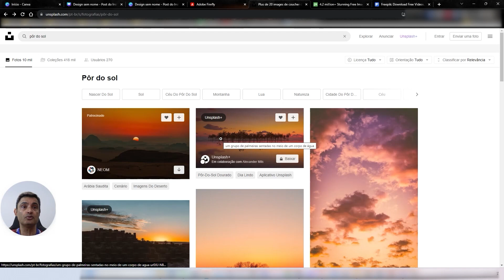RETROPESCTIVA 2023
2023 foi um ano muito bom para o Artes Moan Liza. Vejam como nós aproveitamos com muita artes este ano que está por acabar.
🎨 Bem-vindo ao Canal Artes Mona Liza! 🎨
🖌️Aqui, você aprende a expressar sua criatividade com técnicas de Pintura em Tela e muito mais! O nosso conteúdo é feito para você aprender mais sobre a pintura em tela e as artes, de forma simples e divertida. Aproveite! 👍🏻

🌟 O que você vai encontrar aqui:
✅ Conteúdo sobre pintura em tela e sobre artes em geral;
✅ Aulas gratuitas;
✅ Dicas de pintura em tela;
✅ Cursos online;
✅ E-book gratuito e muito mais.
📘 E-book Gratuito
⬇️ Clique no link, cadastre-se e faça o Download.

🎨 Cursos e Clubes
e libere o artista que há em você!

🚀 Participe dos nossos Clubes de Pintura!
👉 Clique nos links abaixo e faça parte de um dos nossos Clubes de Pintura:

⚠️ Nota de Transparência: Os links para os cursos são diretos das plataformas que hospedam os mesmos. Qualquer problema relacionado a cobranças e pagamentos deve ser resolvido diretamente com as plataformas. Para dúvidas sobre o conteúdo dos cursos, entre em contato pelo e-mail acima.

🎨 Artes Mona Liza: Seu canal de inspiração e aprendizado em pintura em tela!